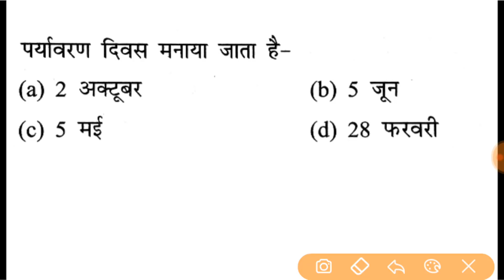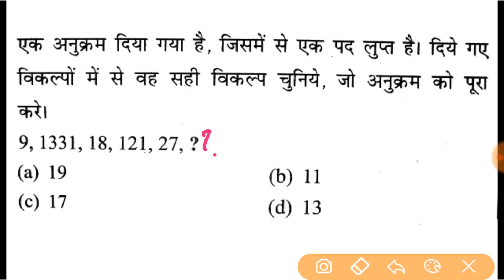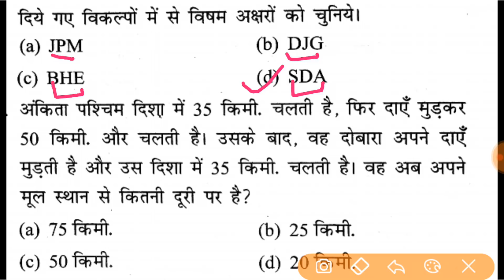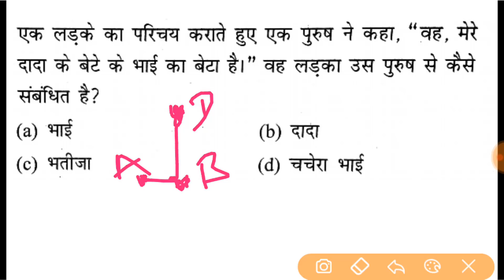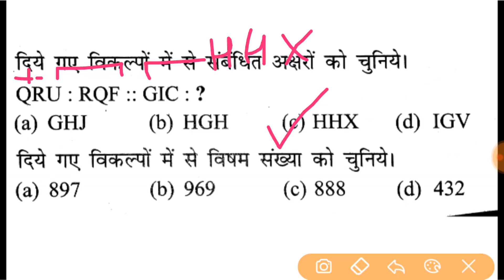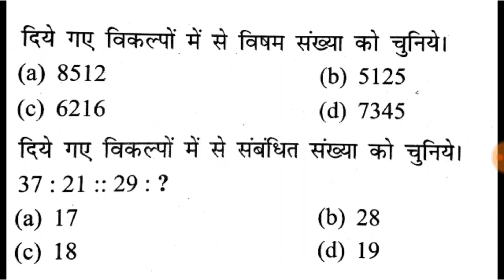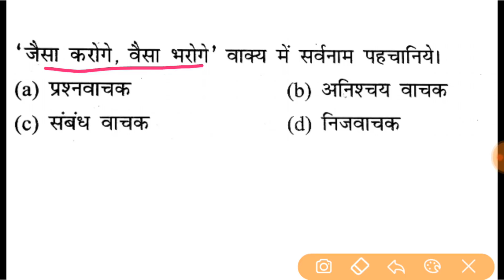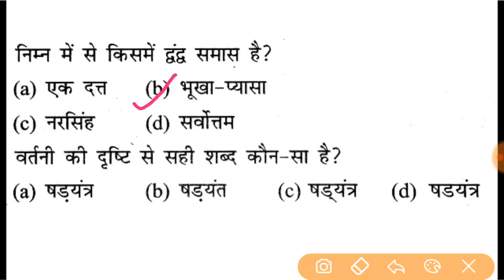gram panchayat adhikari mock test-3 // upsssc mock test // reasoning, gk, hindi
in this video we will discuss all the three sections and this type of test will help you a lot in the examination of upsssc gram panchayat adhikari, hope you will enjoy this video